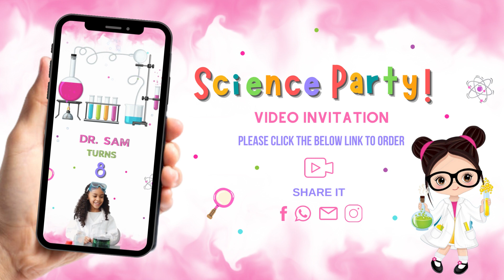Science Party Video Invitation - Girl Science Party Theme Birthday Invite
Science, experiments, lab coats, and test tubes!

If you are looking for the ideal birthday invitation for your little science-wiz kid then you are in the right spot! Our Science birthday-themed invitation will make the perfect chemical reaction to turn that birthday party into 100% success.